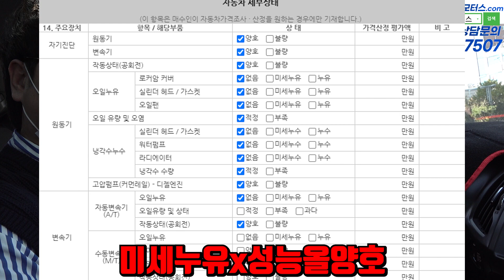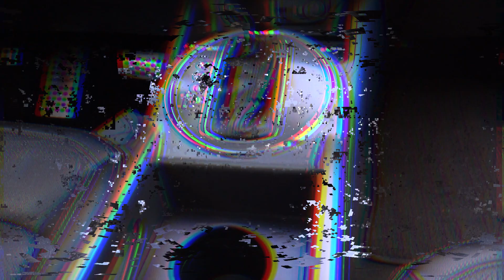[판매완료] 경정비만 150만원..ㄷㄷ 모든걸 교체했다. 빵빵한 세미튜닝 스포티지R SUV 프리미엄 780만원 판매중! 놓치면 진짜 후회 할걸요?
경정비만 150만원..ㄷㄷ 모든걸 교체했다. 빵빵한 세미튜닝 스포티지R SUV 프리미엄 780만원 판매중! 놓치면 진짜 후회 할걸요?

카톡문의 플러스친구: 필승모터스

필승모터스 밴드 : band.us/@jeounghoncar
100% 실매물로 영업하고 있는 필승모터스 입니다.

(문의시간 오전 9 ~ 오후 8시 )